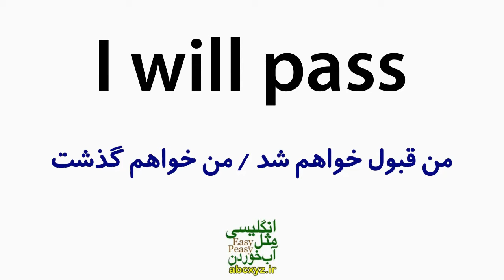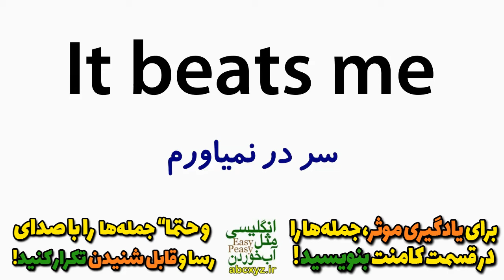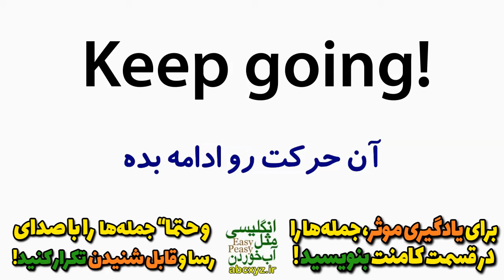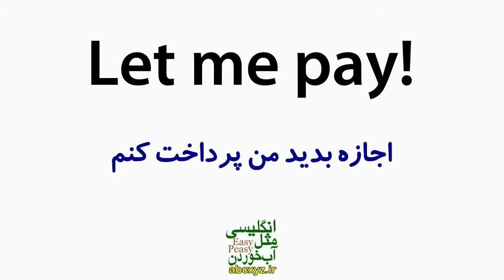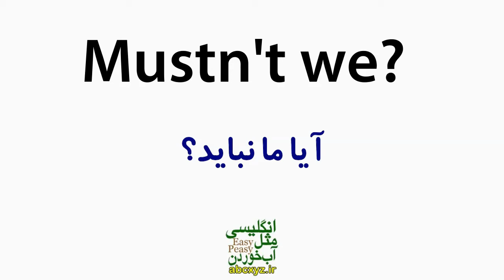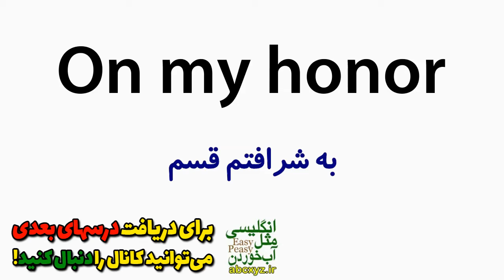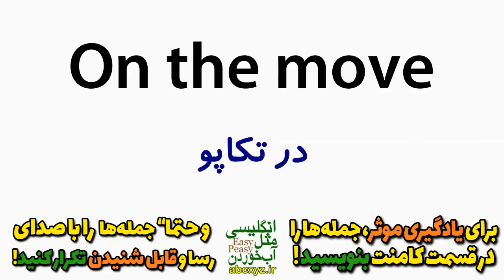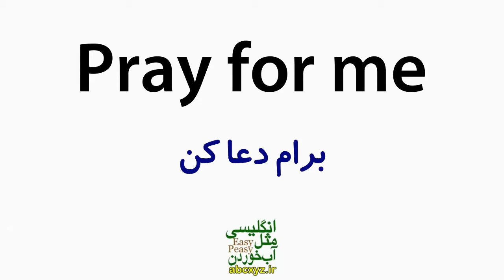درس 13 - یازده هزار 11000 جملات ضروری انگلیسی مثل آب خوردن